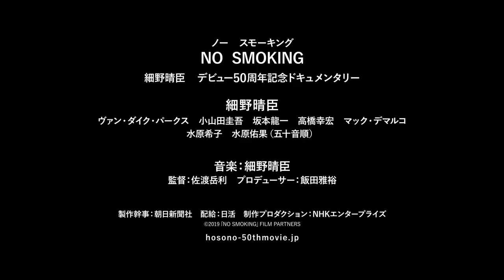映画『NO SMOKING』特報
細野晴臣デビュー50周年記念ドキュメンタリー映画　『NO SMOKING』

11月、シネスイッチ銀座、ユーロスペース他全国順次公開
hosono-50thmovie.jp

1969年のデビューから、今年で50年を迎えた音楽家・細野晴臣。近年ではカンヌ国際映画祭パルムドール受賞作『万引き家族』の音楽を担当し、国内だけでなく世界中のアーティストからリスペクトされる生けるレジェンド。
幼少期の音楽との出会いを皮切りに、「はっぴいえんど」「YMO（イエロー・マジック・オーケストラ）」での活動、そしてソロとしての音楽活動など、細野晴臣の足跡をたどることができる作品。
2018年台湾公演を皮切りに、ロンドン、NY、LAで開催された初海外公演の模様などの映像も余すところなく盛り込まれているだけでなく、バンドメンバー（高田漣、伊賀航、伊藤大地、野村卓史）とのリラックスした交流の映像も映し出され、普段私たちが見ることができない細野晴臣の音楽活動の一端が垣間見える内容となっている。

更には、水原希子やカナダのシンガーソングライターマック・デマルコなど若い世代アーティスト達からも愛されるだけでなく、お互いにインスパイアし続けながらも、ますます自身の音楽も進化させる姿や、「楽しいことがやりたい」と語り、親しい仲間達とコントに挑戦するお茶目な一面も収録。

誰もが愛さずにはいられない細野晴臣の、音楽と人間味あふれるミュージック・ライフ・ドキュメンタリー。

出演：　細野晴臣
ヴァン・ダイク・パークス　小山田圭吾　坂本龍一　高橋幸宏　マック・デマルコ
水原希子　水原佑果（五十音順）

監督：佐渡岳利　プロデューサー：飯田雅裕

製作幹事：朝日新聞社　配給：日活　制作プロダクション：NHKエンタープライズ
（C）2019「NO SMOKING」FILM PARTNERS

hosono-50thmovie.jp